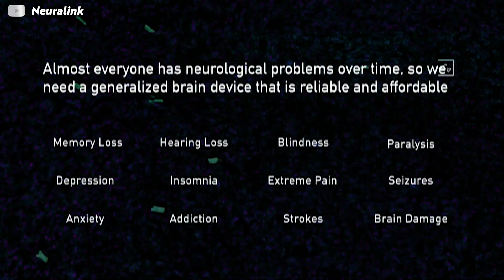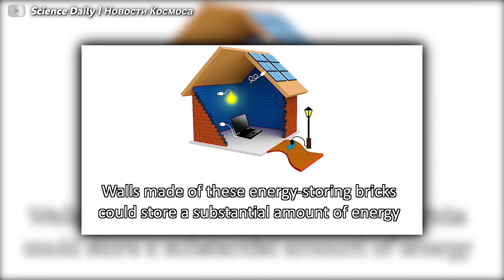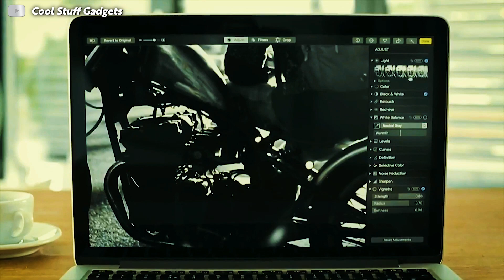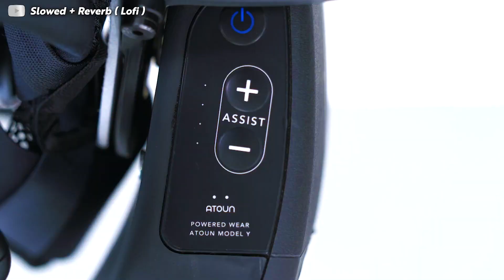Most Incredible Recent Futuristic Technologies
Welcome To